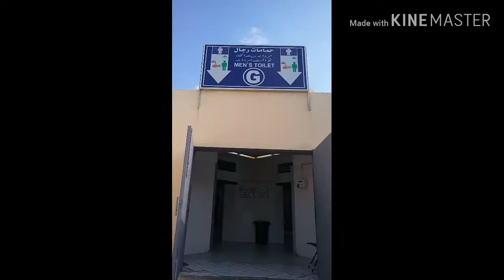visit the mosque aisha sadiqah ,ra, makkah al mukarama complete review